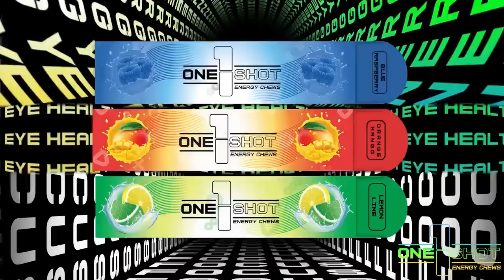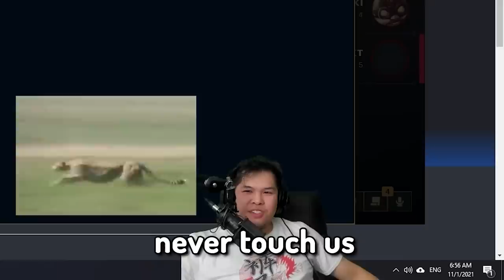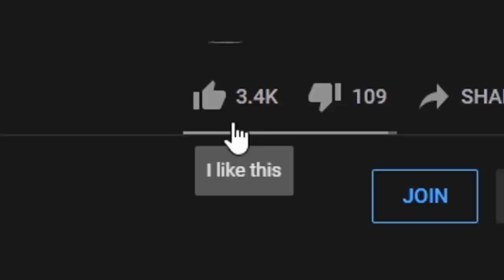I play Singed but go Full Movement Speed and everyone tries to chase me (or I chase them lol)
I play Singed but go Full Movement Speed and make enemies chase me

GJSantos
TopAvenue